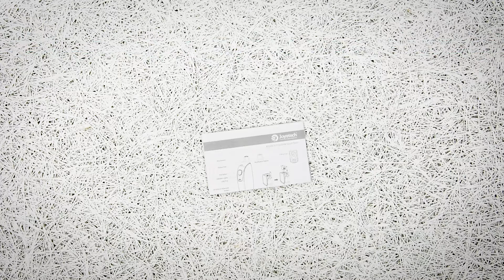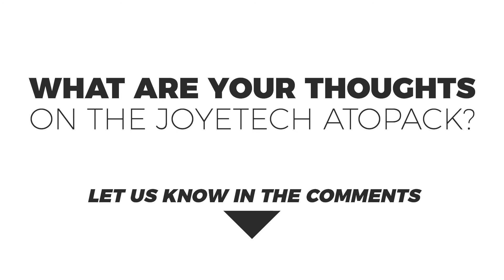Joyetech Atopack Penguin Vape Unboxing Review (2019)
Joyetech Atopack Penguin

The Atopack Penguin Kit by Joyetech is a unique looking all in one starter kit which was made with beginners in mind. The device is super easy to use with one button to control the whole device. It features a 2ml cartridge which uses Joyetech’s new JVIC system (a juice vertical injection coil).

The Atopack Penguin is perfect for those wanting to get into sub-ohm vaping without the fuss. There’s no screen, adjustable airflow system or menu settings to navigate through. Just simply choose which type of coil you want to use and vape away!

The mod houses a whopping 2000mah internal battery, more than enough power to last you the whole day without having to charge. When it is time to charge up your Penguin, the LED indicator on the side of the device will let you know when your battery is depleted or how much charge is left.

The build quality feels sturdy and the reservoir is made from PETG and silicon, which are non-corrosive, heat resistant and recyclable. The cartridge and drip tip are both one piece and clicks into place straight into the battery.

If you’ve been wanting to upgrade from a mouth to lung kit to a sub-ohm device then the Atopack Penguin is a great way to do so.

About Vape Superstore

If you haven’t heard of us yet, Vape Superstore is the leading e-cigarette retailer in London. Looking at the team in the head office alone, we’ve got over 20 years of vaping experience between us, so when it comes to e-cigs, we know what we’re talking about. We stock the best (and most broad) range of the e-liquids and vape kits from top brands all over the world. Aside from all of that, we deliver it all on time, wherever you are (with a bag of Haribo too). We’re confident we’re the best at what we do, but you don’t just take our word for it; Trust Pilot backs us up hundreds of impartial reviews from our super satisfied customers.

Looking at kits and reading reviews online is fine but for an in-depth look, you want to see a proper unboxing. So, on our channel, we’ll crack open all the latest kits so you can look at what you’re getting.

If you still have questions, you can always visit us one of our 6 stores in the UK. Or, if you’re too far away for an in-person visit, you can drop us a message online.